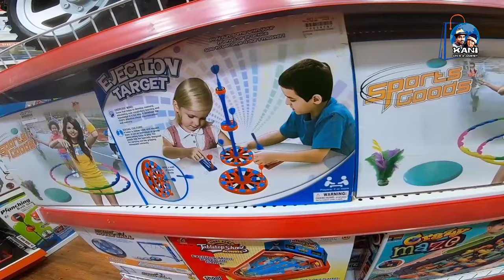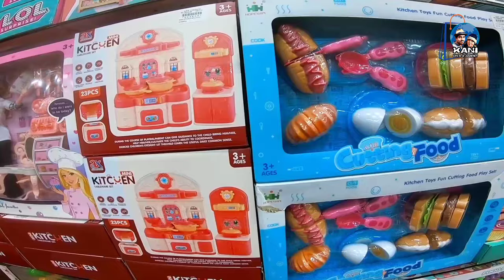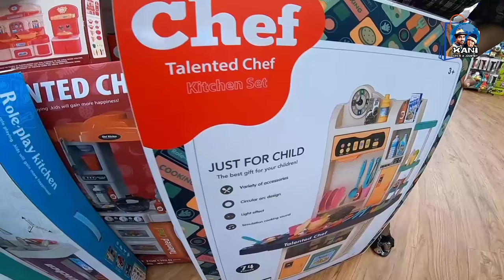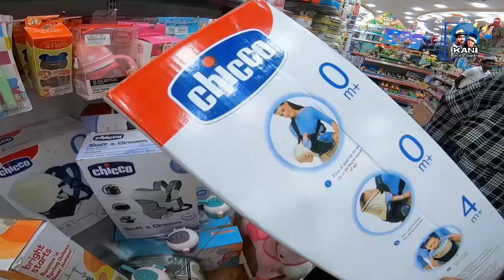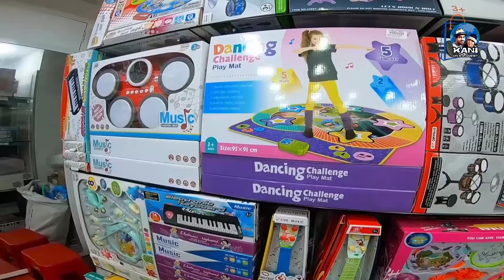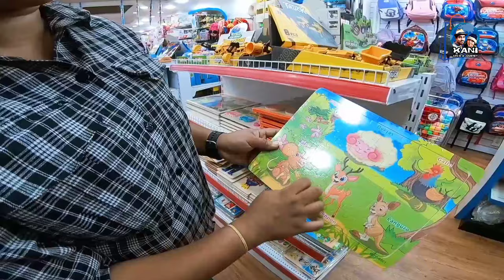අඩුම මිලට සෙල්ලම් බඩු | තෑගි භාණ්ඩ | පාසැල් උපකරණ | ක්‍රීඩා භාණ්ඩ පිටකොටුවෙන්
0:00 - 5:19 - Introduction

5:19 - 39:40 - Ground Floor

39:41 - 53:33 - 1st Floor

53:34 - 1:02:41 - 2nd Floor

40:44 - 42:40 - Soft toys

50:57 -  53:33 - Wooden toy items

ඔන්න බබාලාට තෑගී ගන්න හැමතැනම ගියපු කාලේ ඉවරයි... kids toys , educational toys, sports items , gift items වලින් පිරුණු shop එකකට තමයි මේපාර අපි යන්නේ... ඉතින් මේ shop එකෙන් retail වගේම wholesale මිලදී ගන්නත් පුලුවන් ... ඉතින් මේ දවස්වල එයාලගේ offer එකකුත් තියෙනවා.. මිලදී ගන්න ඕනීම 2500/- ට වැඩි බිල්පතක් සදාම 10% discount එකක් හම්බෙනවා... ඒ විතරක් නෙවේ wooden educational toys වලට 35% discount එකකුත් හම්බෙනවා... ඉතින් මේ offer එකත් miss කරගන්න එපා... වීඩීයෝ එක පහලින් තියෙන link එකෙන් බලන්න... ඉතින් video එක ගැන ඔයාගේ අදහස comment එකක් දාගෙනම යන්න.